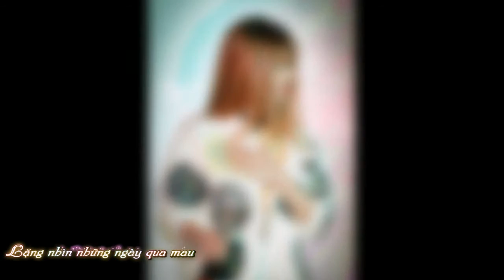Mưa Rơi Vào Phòng Khởi My [Lyrics Video HD] - Share Effect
Hiện mình đã chuyển sang kênh :
Link effect:
Lyrics:
Cơn gió lùa qua ô cửa sổ
Giọt nắng chiều sa trên mái hiên
Em viết tình ca trên trang giấy
Ôm chiếc đàn ghi ta la là
Mưa bỗng ùa về trên căn gắc vắng
Tí tách rơi từng giọt từng giọt lăn tăn
Phong thư chẳng kịp mở cơn mưa đã hắt
Nhẹ ướt những dòng chữ theo cơn nắng tắt
Bầu trời ấy nơi xa thế nào rồi
Cũng có mưa rơi vào
Hay là tuyết đã buông rơi
Thấm đôi vai ai thôi
Em chỉ biết vẫn ngồi đây mong nhớ
Nhớ một người đến ngẩn ngơ
Biết sao giờ đành ngắm mưa mộng mơ
Mơ đến những phút giây ngọt ngào đầu
Xóa tan đi u sầu
Lặng nhìn những ngày qua mau
Đến sau vẫn thật lâu
Thôi chỉ có mưa nhòe đi dòng thư
Chẳng phải giọt lệ rời đâu
Em nhớ anh nhiều
Chờ mãi nhé người yêu
Yêu yêu yêu yêu
Ô của nhòe theo cơn mưa lấm tấm
Nay ngón tay vẽ mặt một người xa xăm
Len lén vẽ thêm bàn tay ấy nắm
Nắm cả một chuyện tình trong bao nắng ấm
Chẳng phải giọt lệ rơi đâu
Lặng nghe theo những tiếng hát trong gió mưa
Vẫn rơi vẫn rơi vẫn rơi rơi
Chờ anh trong những tiếng mưa của chuyện tình
Vẫn đang vẫn đang vẫn chơi vơi
Giọt mưa ơi hãy nói cho em
Những lời những lời những lời yêu trọn đời
Bờ vai vươn theo gió
Cuốn mất những tháng ngày
Đã chờ đã chờ
Mơ đến những phút giấy ngọt ngào bên nhau